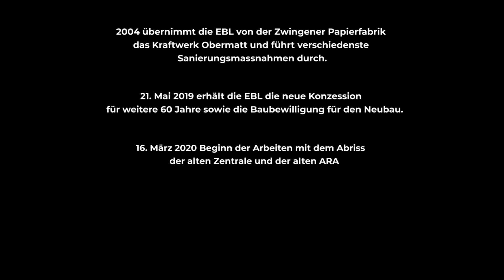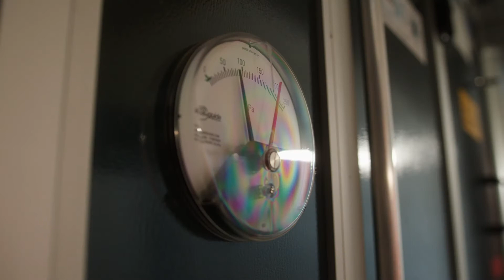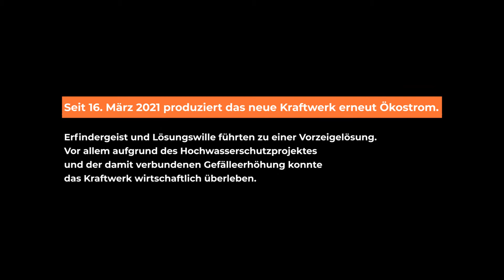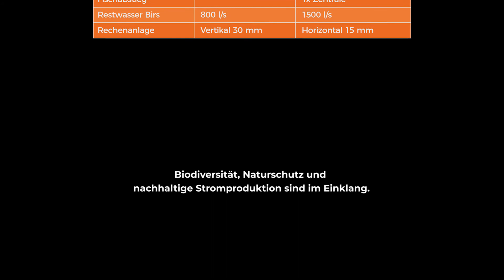Kraftwerk Obermatt - Das letzte Wasserkraftwerk seiner Art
Regional Verantwortung übernehmen.

Mit dem Erneuerungsbau des Wasserkraftwerks Obermatt in Zwingen (BL), tut die EBL genau das. Durch die erfolgreiche Verwirklichung des Projekts ist es möglich, 100% Ökostrom von der Birs an über 500 Haushalte weiterzugeben.